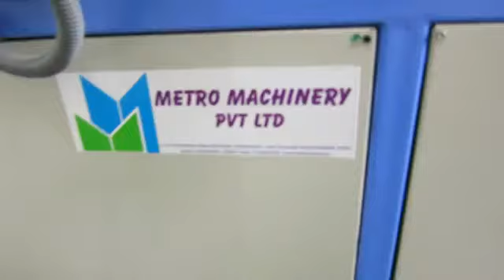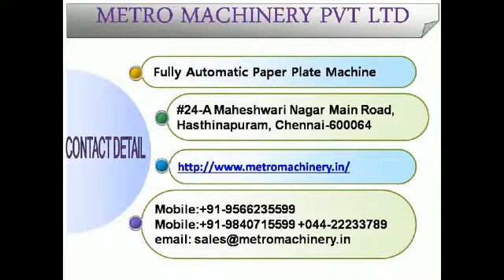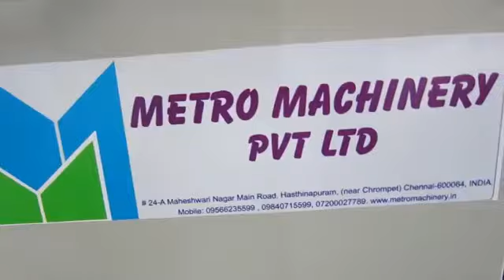Copy of Fully Automatic paper plate making machin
Fully automatic paper plate making machine dona machine thali making machine.

METRO MACHINERY PVT LTD (Manufactures of Paper cup Making Machine) NO.5,VELMURUGAN NAGAR MAIN ROAD HASTHINAPURAM, CHENNAI 600 .